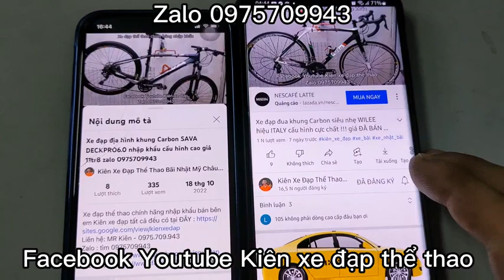Xe đạp địa hình GIANT XTC bàn Quốc tế nhập khẩu cấu hình cao giá 7tr9 zalo 0975709943